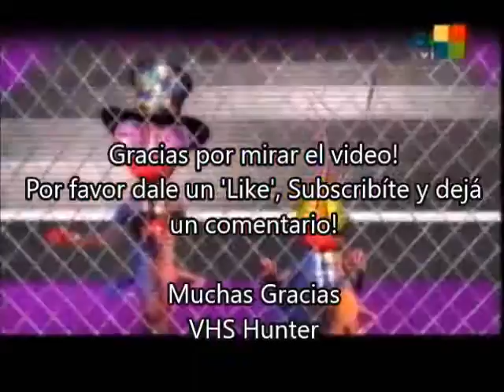Pergolini con Mirtha - Recopilación 1999 al 2006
Mario Pergolini estuvo en el programa de Mirtha en distintas ocasiones, y esta es una recopilacion que hize yo mismo con distintos fragmentos de programa. Mirtha le pregunta a Mario del porque no hay mujeres en CQC, porque no le gusta la television, y sobre si es un buen padre y sus chicos.
Todos los fragmentos del programa que se ven son del ciclo secretos verdaderos del 2006.